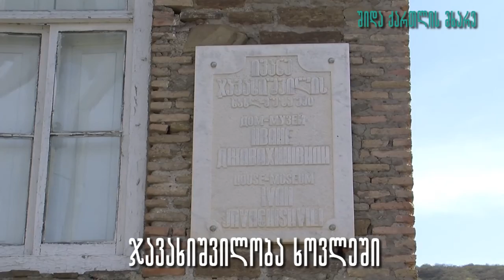პრეზიდენტი ივანე ჯავახიშვილის სახლ–მუზეუმში იმყოფებოდა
საქართველოს პრეზიდენტი გიორგი მარგველაშვილი   კასპის მუნიციპალიტეტის სოფელ ხოვლეს სტუმრობდა. პრეზიდენტმა ცნობილი ისტორიკოსისა და საზოგადო მოღვაწის ივანე ჯავახიშვილის სახლ–მუზეუმი დაათვალიერა და მისი მოღვაწეობის პერიოდში გადაღებულ ფოტომასალას გაეცნო.